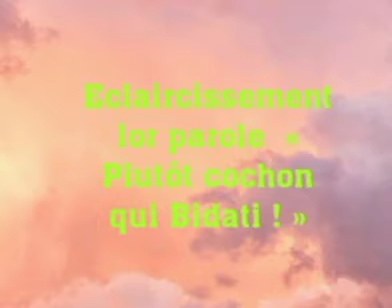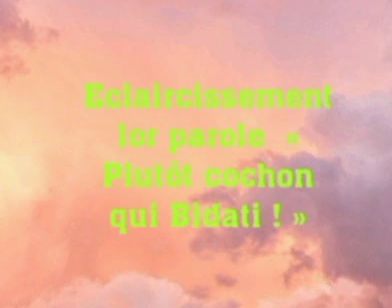Eclaircissement lor parole « Plutôt cochon qui Bidati ! »